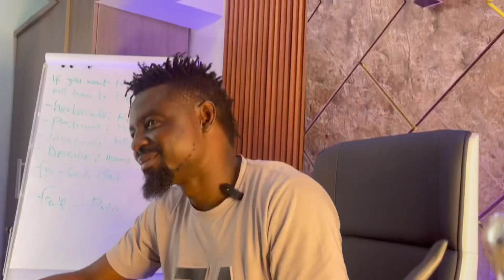METAFORCE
You willl need to sign up on the metaforce platform inorder to gain access to Force coins. The coin will be available to only registered members for the first 4 months after launch